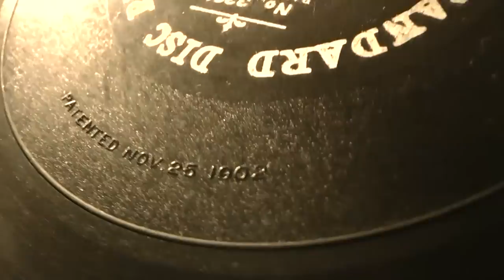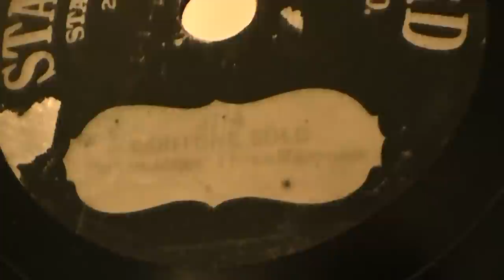78 RPM records that is over 100 years old. part 1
Some sound better then others.
1. Baritone Solo Orchestra Acompaniment - Don't Notice Me (coon song)
2. Band Lord Baltimore March
3. Vaudeville Specialty Orchestra Acompaniment - The Happy German Twins
4. Basitone Solo Parton Jones' - Three Reasons